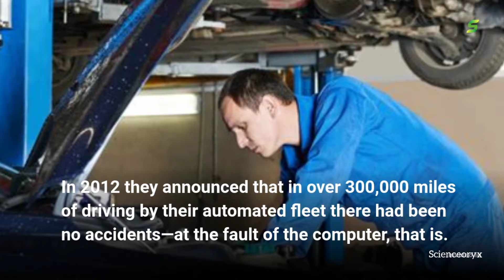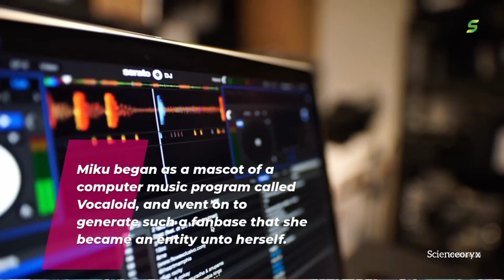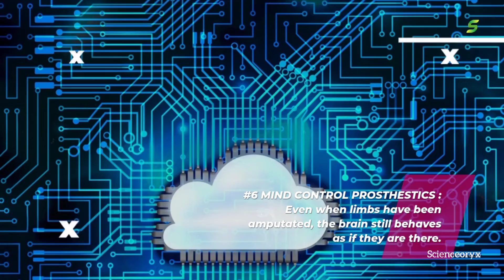6Things That Describes We are Living in Future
6 Things That Describes We Are Living in Future

Hey Everyone,
In this Video We are bringing A Truth About Future Technologies, Which Can Help us To do our Work Smoothly.

Next Thing in Video.